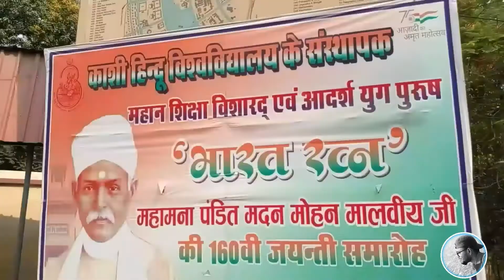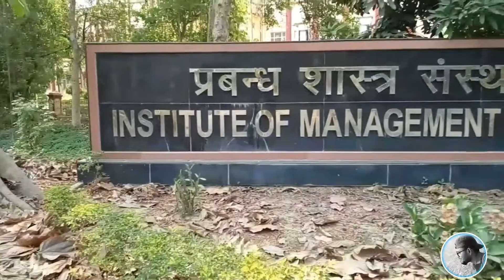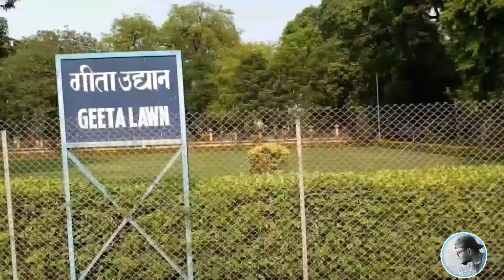🏰1300 एकड़ में फैला काशी हिन्दू विश्वविद्यालय ❓| BHU (Bnarash Hindu University) Campus Tour Vlog..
BHU CAMPUS TOUR | Varanaai Vlog | Campus Tour | IIT BHU |@santoshbackpacker

Aaj ke is video me hum aapko BHU ka tour karayenge to chaliye yatra suru karte hai.

blog , vlog, today best blog
vlogger, blogging,varanasi vlog ,@sauravjosivlog,@manojdeyvlog